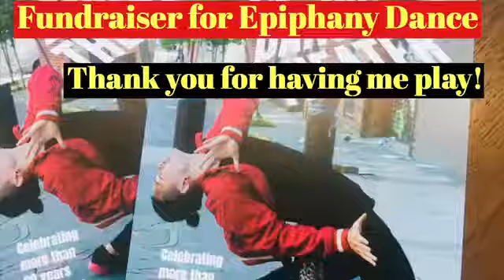Playing David Bowie at a SF Fundraiser